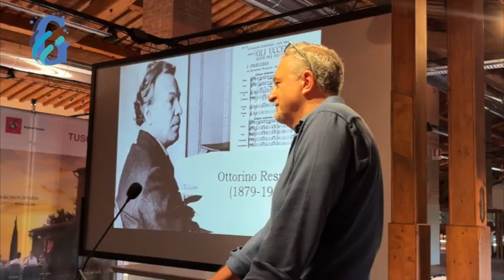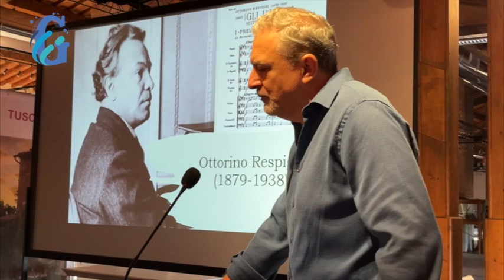Il Parco in un click: La musica degli uccelli